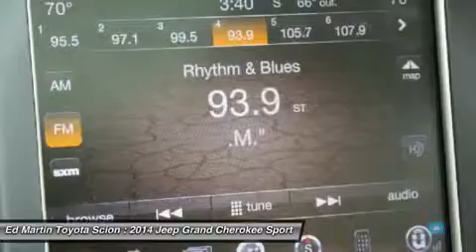2014 JEEP GRAND CHEROKEE Anderson, IN 6P3737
2014 JEEP GRAND CHEROKEE Anderson, IN
Stock# 6P3737

ONE OWNER!! LOADED TO THE HILT!! CHROME WHEELS!! SUPER NICE!! Nav! 4WD! Please don't hesitate to give us a call! We value you as a customer and would love the chance to get you in this great-looking 2014 Jeep Grand Cherokee. This superb Jeep is one of the most sought after used vehicles on the market because it NEVER lets owners down.